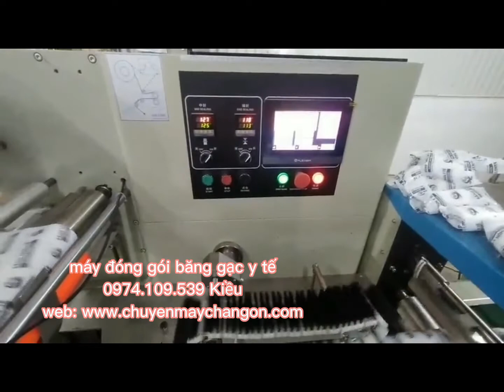máy đóng gói băng gạc y tế